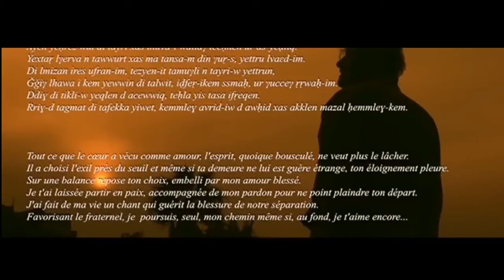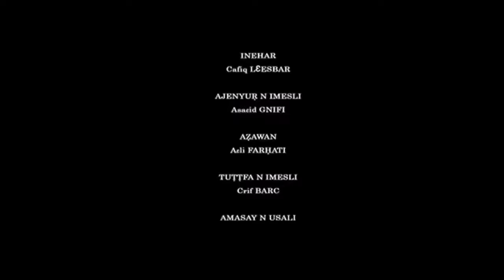Film kabyle _ Tuzyint i wumi rran tamrart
Asaru s teqbaylit _ (film complet)
L'histoire du film est très touchante par ses faits très proche de la réalité.
« Film kabyle 2023 », cette expression est vague, il faut au moins préciser le titre. Beaucoup de gens (les Kabyles) cherchent à regarder des nouveaux films produits la dernière année alors qu’ils n’ont pas encore regardé les anciens et pourtant on a de très bons films tel que celui-ci. Je vous invite donc à le regarder jusqu’à la fin et ne pas hésiter à nous écrire votre avis dans les commentaires. Tanemmirt-nwen